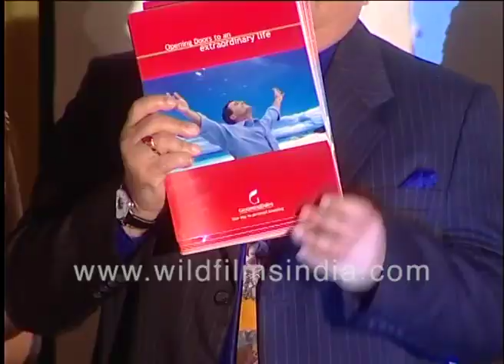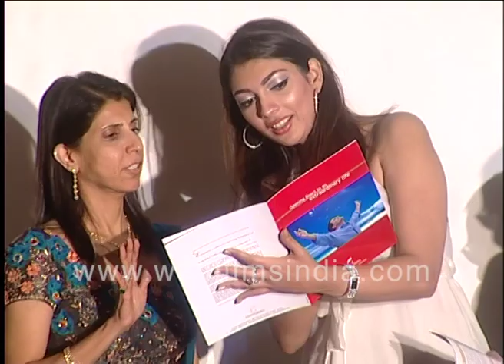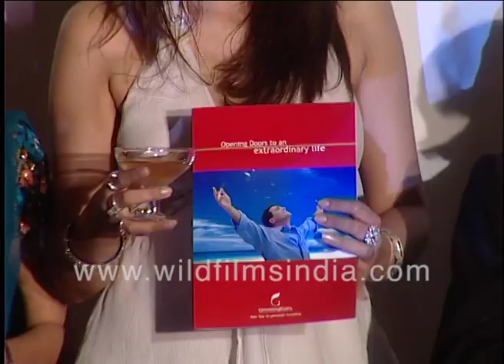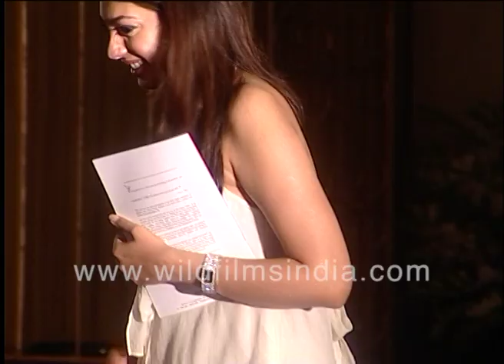Yukta Mookhey looks glowing and resplendent at a release event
Help us confirm if this indeed is Yukta Mookhey. If not, do help us identify the folks on the stage.

Yukta Mookhey at GroomingDales Brochure Release